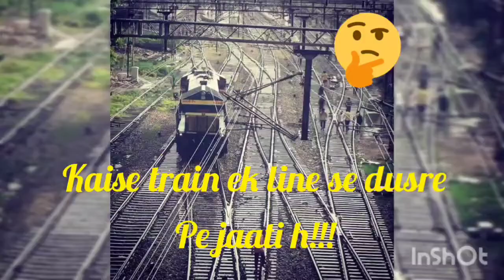point set lock&signal change cabinman यार्ड में केबिनमैन द्वारा प्वाइंट सेट और लॉक सिग्नल परिवर्तन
रेल यार्ड में केबिनमैन द्वारा प्वाइंट सेट और लॉक सिग्नल परिवर्तन

Real Hard work of the cabinman under Traffic department . lever Pulling scenes to make a point set and lock with signal interlocking system

Alternative of RRI, old primitive system of point settings